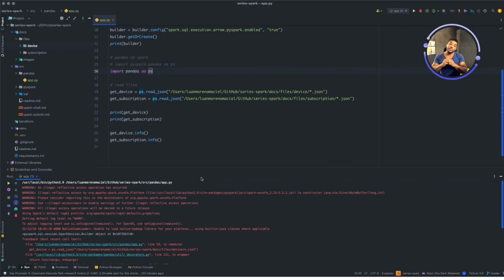Pandas API no Spark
Você conhece ou já utilizou o Pandas? Se não, fique tranquilo. É fácil aprender o 𝐏𝐲𝐒𝐩𝐚𝐫𝐤 𝐮𝐬𝐚𝐧𝐝𝐨 𝐨 𝐏𝐲𝐒𝐩𝐚𝐫𝐤 𝐃𝐚𝐭𝐚𝐅𝐫𝐚𝐦𝐞 𝐩𝐚𝐫𝐚 𝐞𝐱𝐞𝐜𝐮𝐭𝐚𝐫 𝐜𝐚𝐫𝐠𝐚𝐬 𝐦𝐚𝐢𝐨𝐫𝐞𝐬 e até escalar quando necessário.

Porém, se você já conhece ou utiliza Pandas em seu projeto, para executar cargas maiores usando a arquitetura Apache Spark, precisará 𝐫𝐞𝐞𝐬𝐜𝐫𝐞𝐯𝐞𝐫 seu código para usar PySpark DataFrame (para programadores Python).

Aprender uma nova estrutura e reescrever seu código pode ser um 𝐝𝐞𝐬𝐚𝐟𝐢𝐨 𝐩𝐚𝐫𝐚 𝐨𝐬 𝐭𝐢𝐦𝐞𝐬 𝐝𝐞 𝐝𝐚𝐝𝐨𝐬.

Quer ficar por dentro dessa área com posts e updates semanais? Acesse o LinkedIN para não perder nenhuma notícia sobre Engenharia de Dados:

Faça parte da nossa Comunidade! Acesse o link e conheça a única comunidade 𝐦𝐮𝐥𝐭𝐢𝐝𝐢𝐬𝐜𝐢𝐩𝐥𝐢𝐧𝐚𝐫 do Brasil, com formação completa para área de Engenharia de Dados: